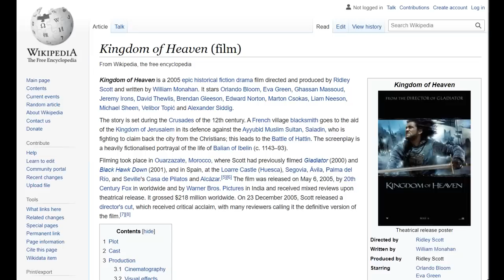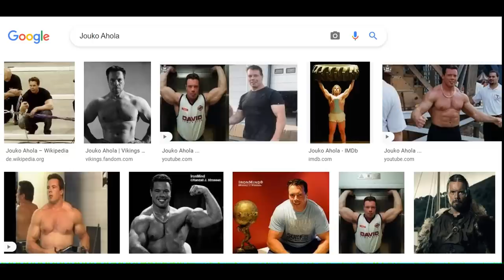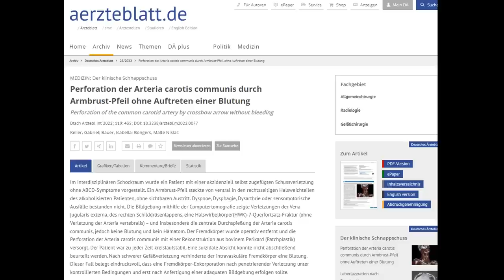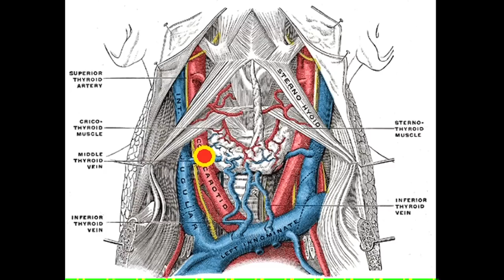The Ridley Scott Crossbow Myth: Confirmed! Unbelievable.